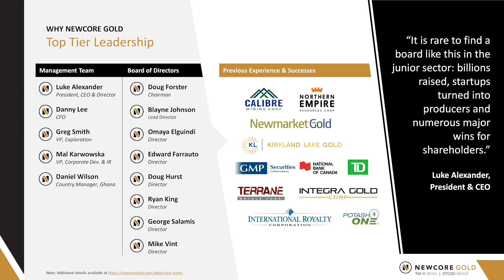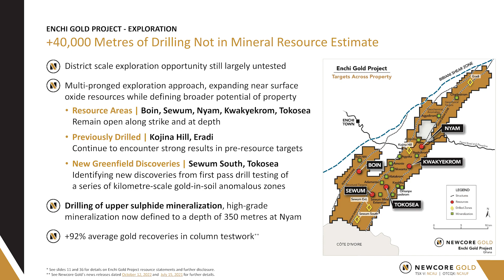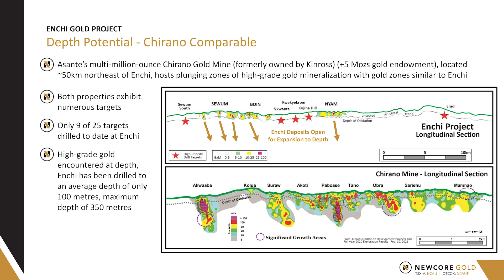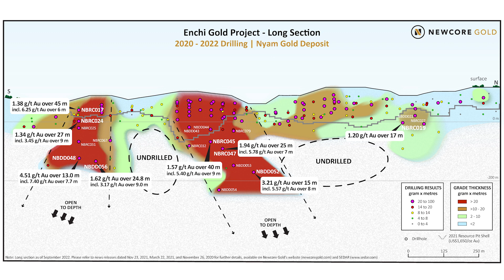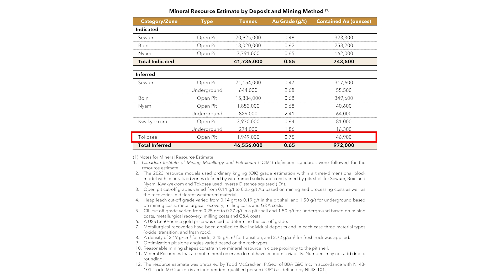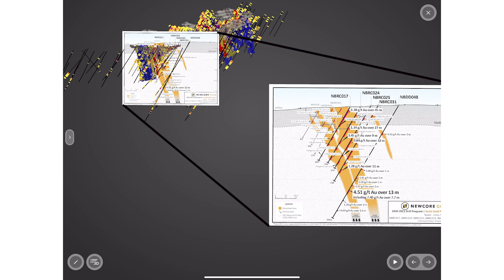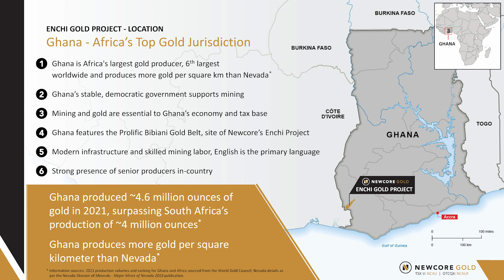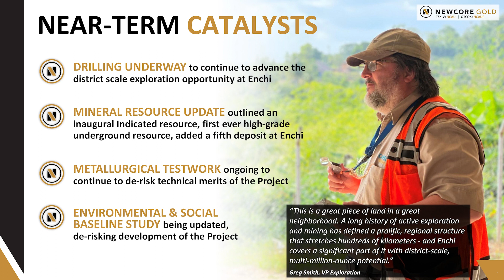The Assay TV – Newcore Gold: Updated MRE for the Enchi Gold Project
The Assay TV catches up with Luke Alexander, president, director, and CEO of Newcore Gold (TSXV: NCAU | OTCQX: NCAUF), a company currently focused on advancing its 100% owned Enchi Gold Project in southwest Ghana.

Luke tells us that Newcore has recently released an updated MRE for its Enchi Project, successfully outlining an inaugural indicated mineral resource of 743,500oz Au with substantial conversion from the inferred category to the indicated category. The MRE has also defined an inferred mineral resource of 972,000oz Au.

Luke also explains that the updated MRE has added a fifth deposit to the Enchi Gold Deposit, the Tokosea deposit, which proves the potential for mine life extension and district scale exploration.

Primary tickers: TSXV:NCAU, OTCQX:NCAUF
Stages of development: Exploration, Development
Commodity: Gold
Project to promote: Enchi Gold
Project location: Ghana